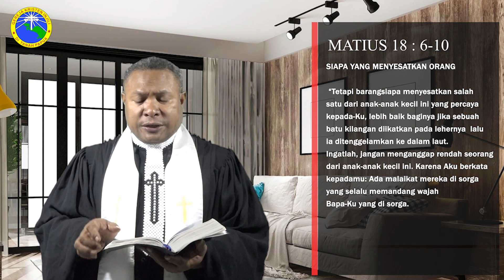TABURA INJIL,Eps 898,Tgl 31 Januari 2023 -Jadilah Seperti Anak Kecil- Matius 18 : 6-10